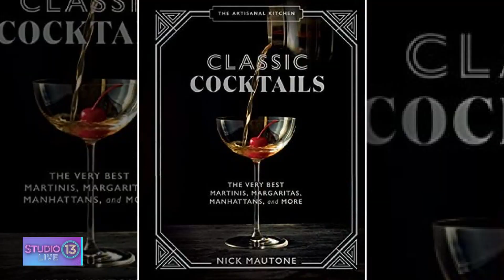Watch Studio 13 Live full episode: Monday, March 20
Pop culture, celebrity news, lifestyle, DIY tips and tricks, the latest trends and information, to brighten, uplift and empower; plus delicious meals with world class chefs in 40 minutes or less; hosted by Mireya Garcia and Carly Henderson. Weekdays at 11am on FOX 13 Seattle and noon on FOX 13+ (cable 110/ch. 22).